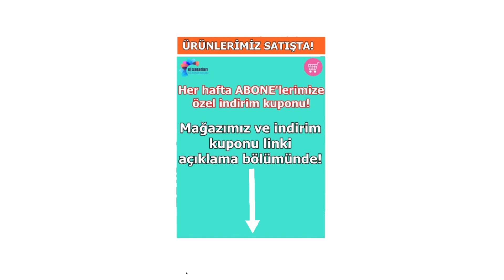Dudak aparatlı kristal boncuktan kolye yapımı | Kolye nasıl yapılır? | Takı yapımı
Dudak aparatıyla ve kristal boncuktan kolye yapımı

ENG:
Necklace making with lip attachment and crystal beads

"Nasıl yapılır?" ve "Kendin Yap" konulu bu haftaki el sanatlarına ve el işlerine yönelik "El Sanatları Öğreniyorum" Eğitim videomuzda dudak aparatı ile yapılan takılardan kum boncuk kombinasyonuyla dudak aparatı malzemesinden kolye yapımını anlatıyoruz.
Bu videoyu izlediğinizde;
- Kendinize şık bir takı yapabileceksiniz. Takı yapımında kazanacağınız bu pratikle başka modelde takıları da daha kolay yapabileceksiniz.
- Ayrıca dudak aparatlı kum boncuklu takı yapımında kullanılan malzemeleri öğreneceksiniz.
- Takı tasarımı nasıl yapılır? Bu noktasında yeni fikirlere kapı aralayacaksınız.